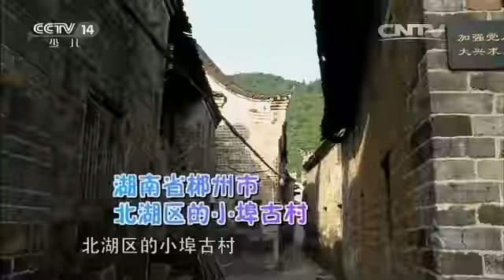20160704 芝麻开门 挑战大现场